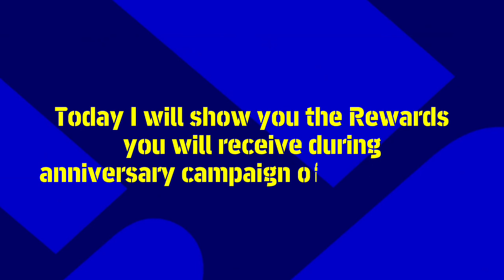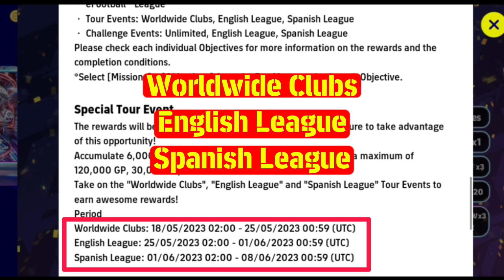efootball 6th Anniversary is AMAZING😳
efootball 6th Anniversary will be the BEST

I am going to show You what is coming in e-football 6th anniversary in all Detailed pack and free players free coins and many more

What Is Coming Tomorrow & Next Thursday In eFootball 2023 Mobile || New Show Time Pack & Free Coins
What Is Coming On Monday And Thursday | Pes 6th Anniversary, Free Coins | eFootball 2023 Mobile
Trick To Get 99 Rated D. Vlahovic From Piemonte Bn Club Selection || eFootball 2023 Mobile
Monday upcoming confirmed Packs & Rewards| Pes 6th Anniversary| Free Coins In Efootball 2023
What Is Coming On Tomorrow & Thursday In eFootball 2023 Mobile || New Events & Free Rewards 🔥
Finally 1000 Free Coins & They are Coming 😍 | eFootball 2023 Mobile
Trick To Get 98 Rated C. Romero From Potw Worldwide Pack || eFootball 2023 Mobile
Hash tags